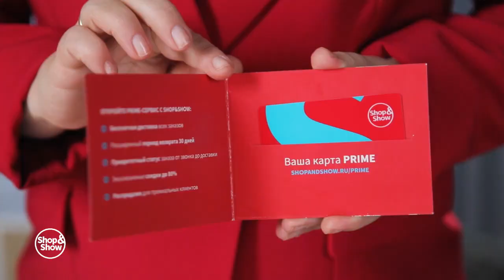Клуб привилегий PRIME от Shop&Show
Вступайте в клуб привилегий PRIME и получайте бесплатную доставку! Почему это выгодно? Обычно вы платите за доставку 299 рублей. Делая три заказа в месяц, вы экономите почти 900 рублей, а в год — до 10 тысяч! С картой PRIME вы будете получать все заказы БЕСПЛАТНО!

Давайте дружить ;)